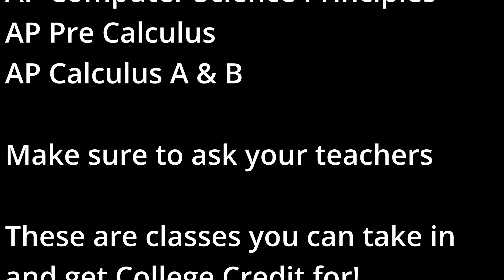Announcements - 5/1/24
These were the announcements for Doral Red Rock MS/HS today, enjoy!

*NOTE*
Music used in this video is not owned by this channel.